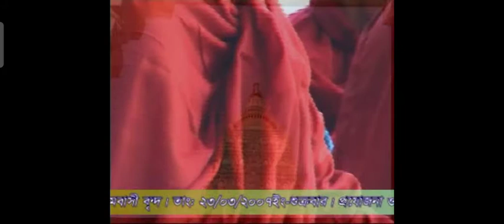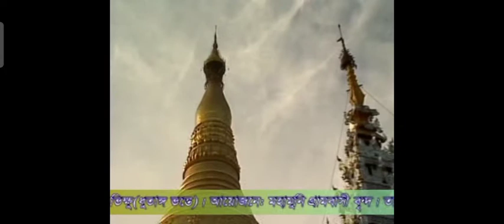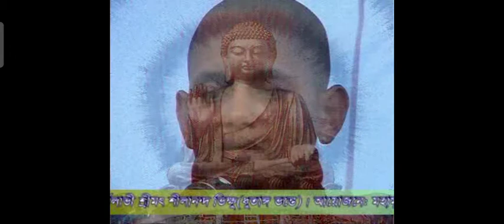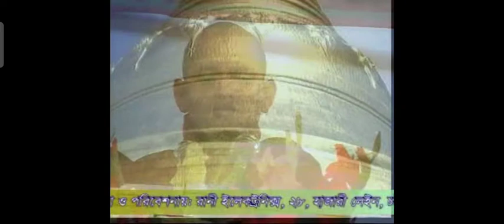২৩/০৩/২০০৭, রাউজান থানাধীন মহামুনি পাহাড়তলী গ্রামে পূজ্য ধুতাঙ্গ ভান্তের সদ্ধর্মদেশনা।